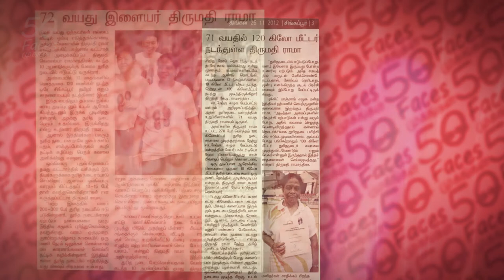RAMA1/4 Superwomen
Her smile is infectious. She still radiates with vigor like a regular 20 year old. Mrs Rama is 74yrs old and seems to be growing younger every year.

The zeal to reach out to be part of the larger community has been the driving force behind Mrs Rama. A longstanding Chairman of Bukit Panjang Community Centre’s Indian Association (IA) since 1985, she is constantly taking up new challenges in organizing events at the grassroots level to harmonize people from various background. She is forever thinking of ways to bring about awareness of the Indian culture and its practices through the activities at the CC.

She leads a 15 member all-female council at the IA and strives hard to be a good role model to local women. She is convinced that women are capable of ‘running’ the world. Just 2 years ago, Mrs Rama completed 120km of brisk walking with sheer willpower. She believes that women should not get bogged down with their responsibilities and daily chores. “They should step out to take a break and keep active and healthy”, she says emphatically.

As amusing as it may seem, she likes to break the Singapore Book of Records and she has done it 4 times! Next year, she is going to break another record by making the largest artificial flower for Singapore’s Jubilee birthday.